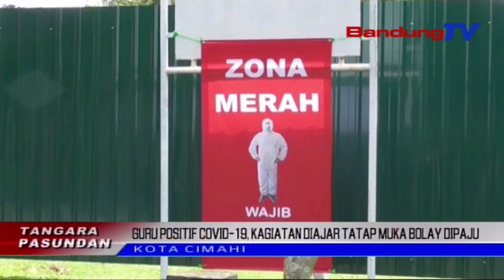Guru Positif Covid-19, Kagiatan Diajar Tatap Muka Bolay Dipaju | TP | BANDUNGTV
TP | BANDUNGTV | ASTRI CAHYANI | Minangka Tarekah Keur Ngunguklan Ngajaulna Kasus Covid19 Di Jawa Barat, Rumah Sakit Darurat Di Secapa Angkatan Darat Hegarmanah Bandung, Sayaga Digunakeun. Horeng, Lain Ukur Warga Bandung, Pasen Ti Lelewek Sejen Di Jawa Barat Ge, Bisa Dirarawat Di Eta Tempat, Kalawan Fasilitasi Transportasi Anu Gratis Ti Komite Penanganan Covid19 Jawa Barat.